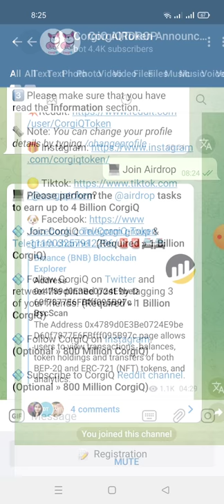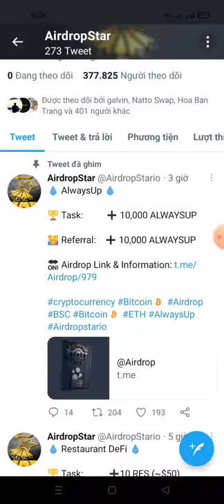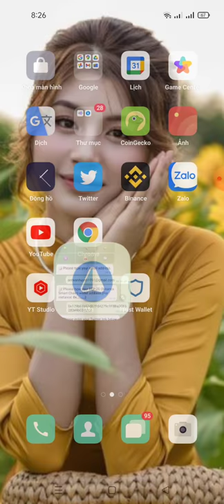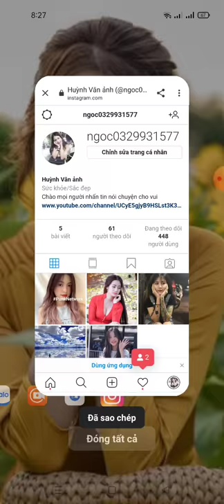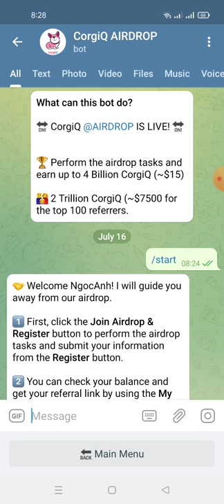hướng dẫn nhận 4000000000 CorgiQ ($15.00) mạng binace smart chain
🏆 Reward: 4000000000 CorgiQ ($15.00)